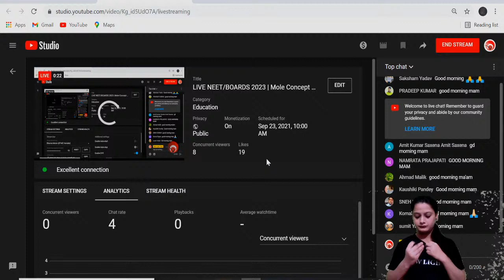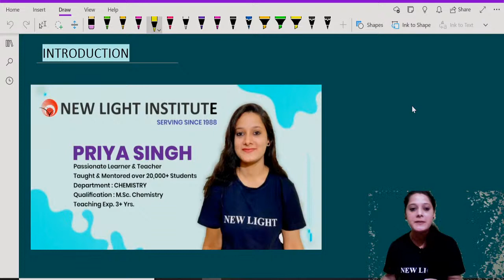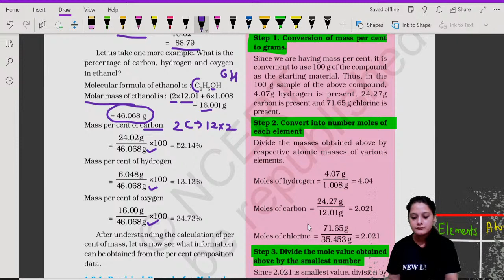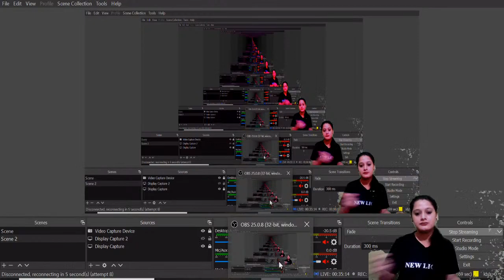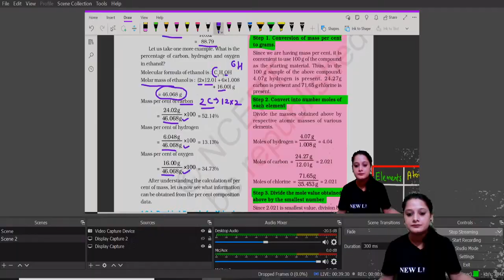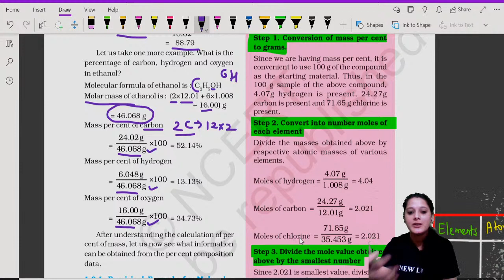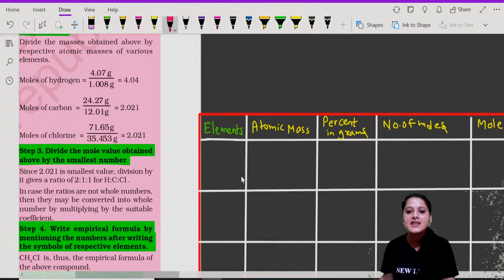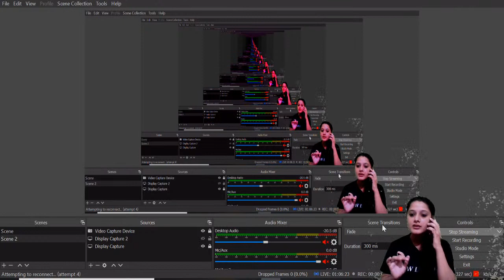LIVE NEET/BOARDS 2023 | Mole Concept | L-2 | NEET 2023 Preparation | NEET Chemistry | PRIYA MA'AM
In today's neet chemistry lecture, we will learn Mole Concept Class 11 for NEET 2023 Preparation in a new series for " NEET/BOARDS 2023 by PRIYA MA'AM " and boost your NEET 2023 exam. She will talk about the neet 2023 study plan and neet 2023 strategy for Chemistry and share some NEET preparation tips on how to prepare for the NEET EXAM.